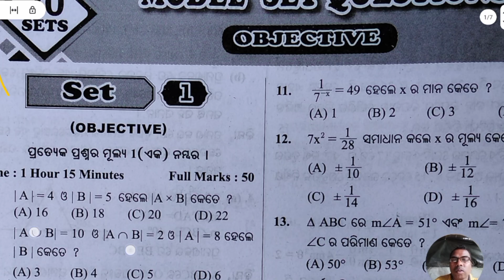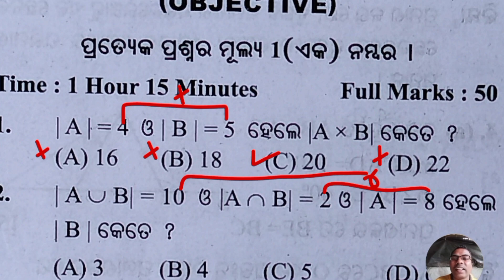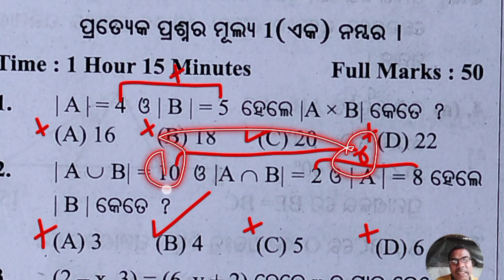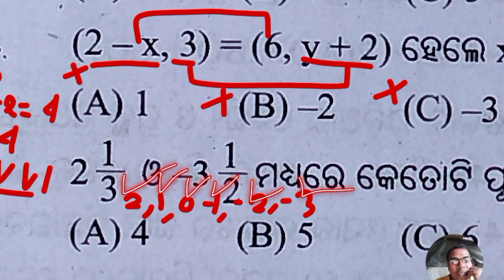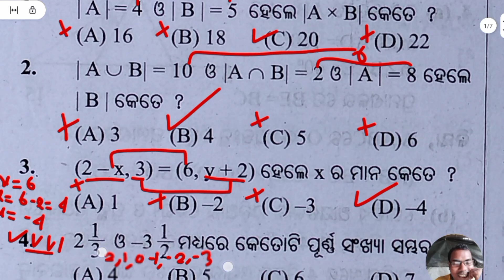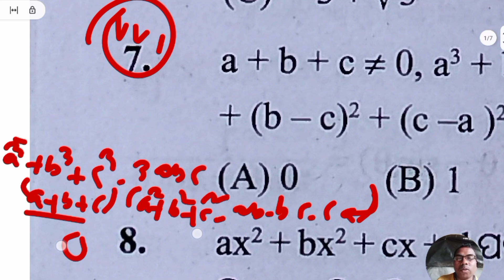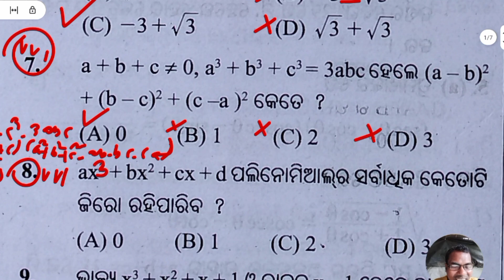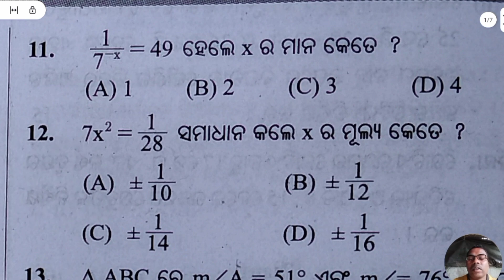Top 50 ନବମ ବୀଜଗଣିତ Objective Mcq Part-1 For ବାର୍ଷିକ ପରୀକ୍ଷା Most Expected Sample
ନବମ ଶ୍ରେଣୀ
ବୀଜଗଣିତ
Math
ବାର୍ଷିକ ପରୀକ୍ଷା
ସମ୍ବାବିତ ପ୍ରଶ୍ନ
Mathematics
ଗଣିତobjective
Testpaper Question